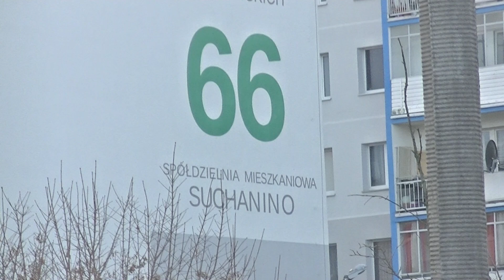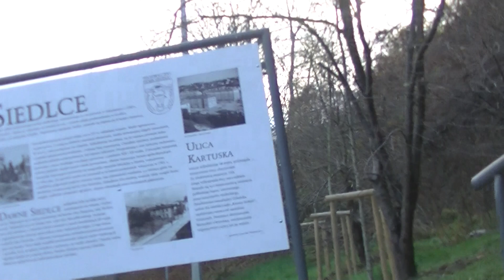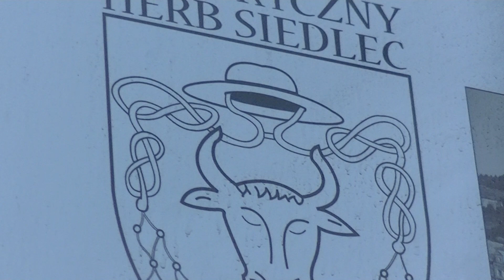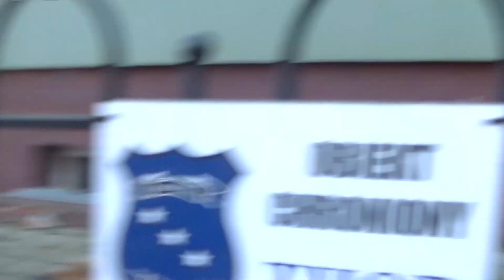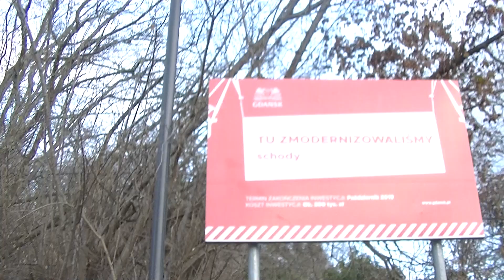GDAŃSK, SUCHANINO UL.POWSTAŃCÓW WARSZAWSKICH I NIŻEJ SIEDLCE, SPACER ULICĄ SKARPOWĄ W DÓŁ ...!?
W niedzielę 27-go listopada Czerwony Korsarz  z Prozerpiną udali się na spacer . Zaczęli good ulicy Powstańców Warszawskich na Suchaninie, a następnie zeszli stromymi schodami do ulicy Skarpowej w dzielnicy Siedlce.  Zabudowa tej ulicy pochodzi z początków XX wieku a mimo to ulica jest w dobrym stanie, gdzie widać kolorowe budynki jednorodzinne a także i wielorodzinne. Schodząc w dół dość stromo w kierunku ulicy Kartuskiej napotkane zostały schody  po wejściu na które jak się okazało trafiliśmy na ulicę Ojcowską w dzielnicy Suchanino. Na ulicy tej na całej jej długości stoją tylko dwa bardzo długie domy, jeden po stronie lewej drugi po prawej.

www. fundacja-slawpol.pl